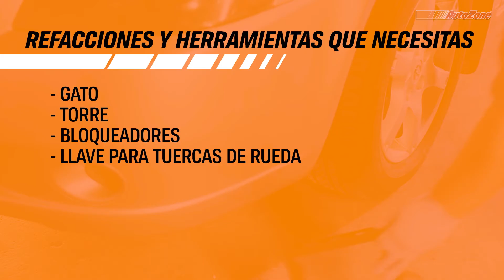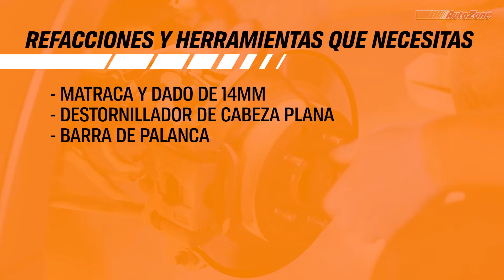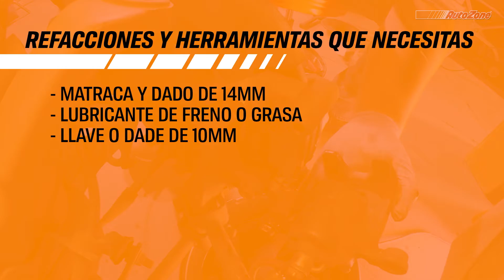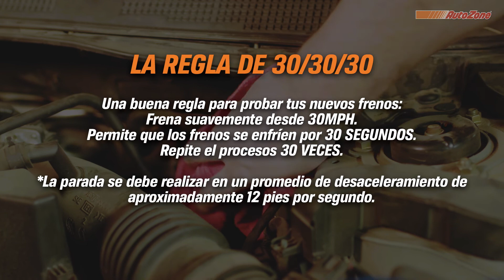Cómo Reemplazar Pastillas de Frenos Traseros en 2004 Nissan Maxima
Conoce cómo reemplazar las pastillas de frenos traseros en tu 2004 Nissan Maxima. Si tus frenos no funcionan bien, no se detienen efectivamente o están haciendo mucho ruido cuando te detienes, puede ser el momento para darle mantenimiento. Este video ofrece una guía paso a paso para terminar  ese trabajo en los frenos traseros, incluyendo los rotores de freno, reemplazo de pastillas traseras y purgado de línea freno. AutoZone está aquí con consejos útiles para que tú mismo repares tus frenos.

Para las refracciones, productos y consejos útiles que necesitas visita tu AutoZone más cercano.

:52 – Remoción de pastillas de freno traseras
1:04 – Remover llantas
2:07 – Remover el caliper o mordaza
2:38 – Remover el soporte del caliper
3:32 – Remover las pastillas de freno usadas y herrajes
3:43 – Compresión del piston del caliper
5:09 – Instalación de pastillas de freno traseras
5:12 – Limpiar soporte de caliper
5:33 – Install New Brake Pad Hardware
5:58 – Install Caliper Bracket
7:48 – Caliper Installation